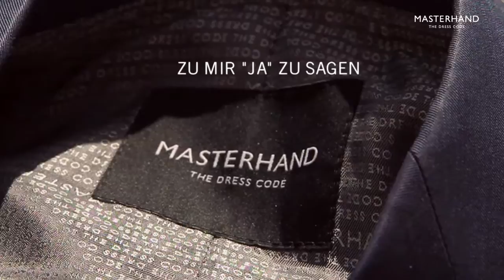Masterhand - Die Hochzeit des Enkels von Don Corleone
Für alle die Verliebt sind oder solche die es werden wollen:
Der Masterhand Imagefilm, gedreht auf Ibiza 2012. Taschentuch bereithalten!